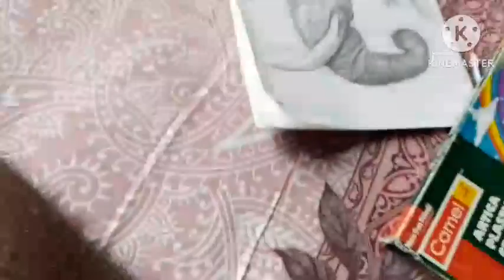Elephant Pencil Drawing I Am Drawing I Am 85% Deaf And Dumb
Elephant Pencil Drawing am drawing. Made by Ashwani Ranjan 85% Deaf And Dumb...